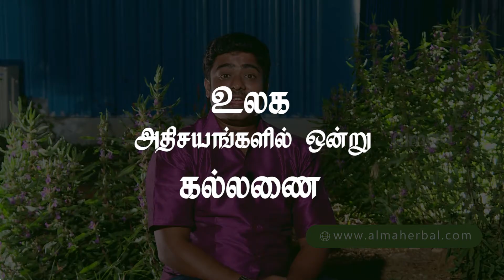"கல்லணை - ஓர் உலக அதிசயம்"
உலக அதிசயங்களில் ஒன்றான கல்லணை பற்றியும், அதன் சிறப்புகள், நம் முன்னோர்களின் அறிவியல்,அதன் வரலாறு,தமிழன் விஞ்ஞானம் பற்றி ஐயம் தெளிவோம் என்னும் தொகுப்பில் அல்மா வேலாயுதம் உரைக்கும் காணொளி.

அனைவரும் காண்க! தங்கள் நண்பர்கள், உறவினர்களுக்குப் பகிர்க!!!

நலமுடன் வாழ்க ..!!